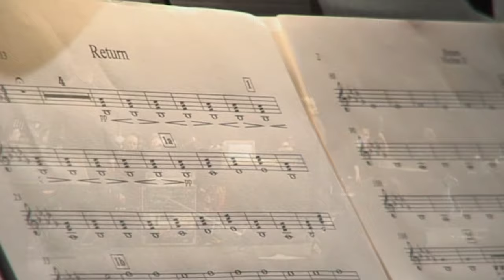Deine Lakaien - Return (20 Years of Electronic Avantgarde)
Dear music friends and fans,
the homecoming of Odysseus, who in this song is not looking for power but for love, here with the wonderful Neue Philharmonie Frankfurt: “Return”.
From the beginning, with the undulations in the strings, to the big increase in the final verse, it was a great pleasure to listen to the orchestra, which could have played this song without a conductor.
At this point, a big thank you, on behalf of everyone involved, to concertmaster Ralf Huebner, the oboist Astrid Cienia, who can be heard here with a gently and soulfully played solo, as well as the "bosses" Ralph Ziegler and Dirk Eisermann.
From the first rehearsal on, everyone involved had the feeling that there was a deep human and artistic understanding between the orchestra and Deine Lakaien.

We hope you will enjoy it as much as we still do.

Deine Lakaien
Ernst + Alexander and the entire team